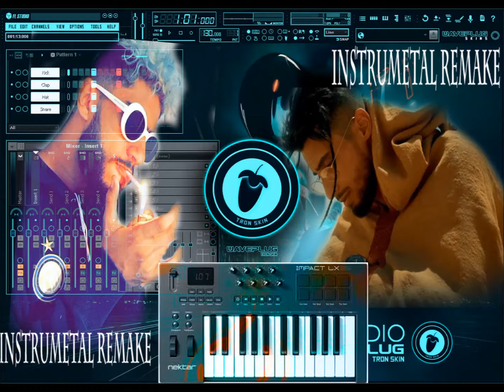ala et toto - nharzin remake instrumental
ala nhar zine instrumental remake by beat of thrones